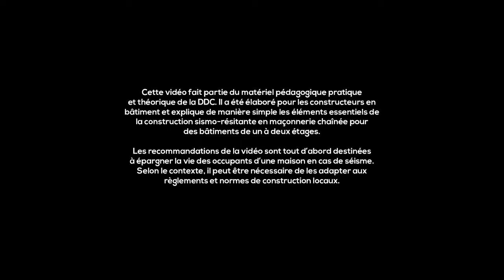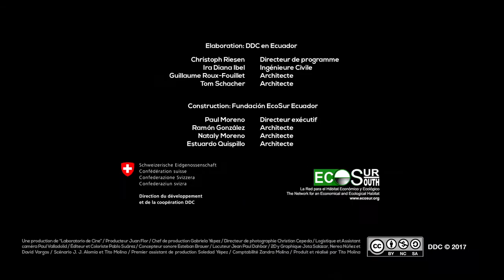La Maconnerie chainee 3/11: Les fondations.